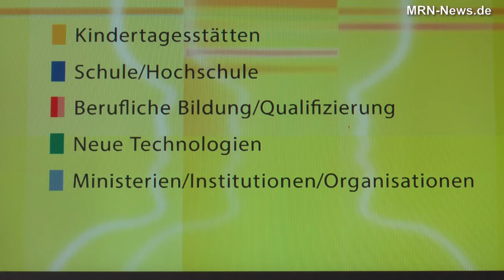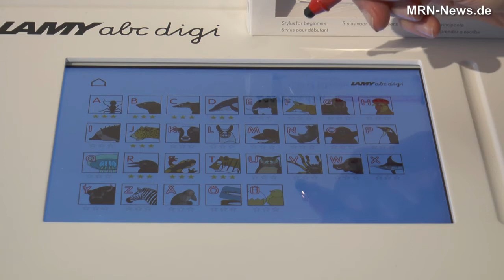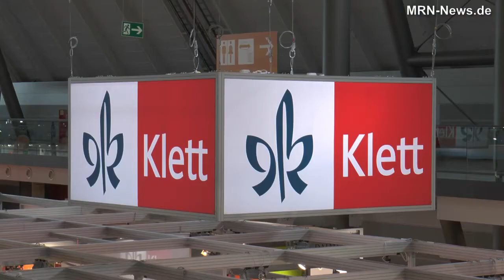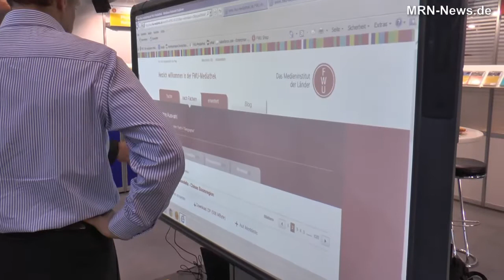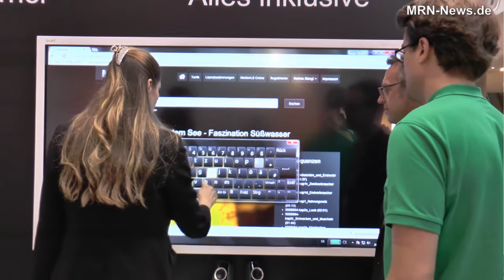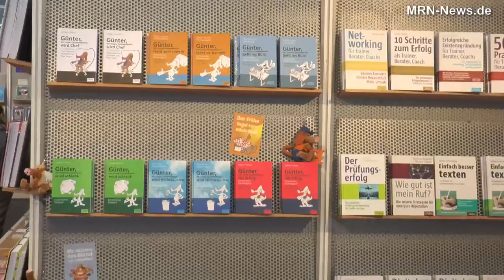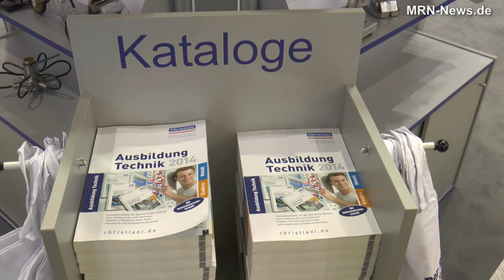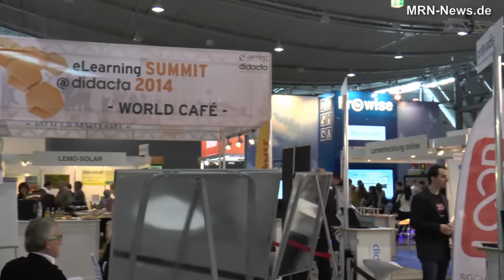didacta - Bericht von der Bildungsmesse 2014